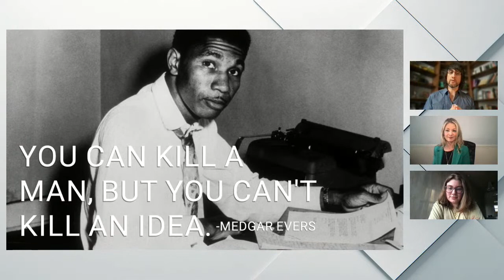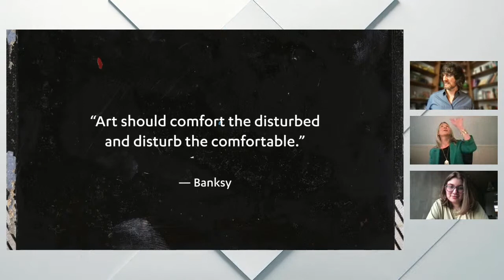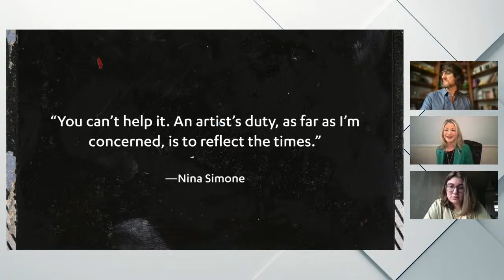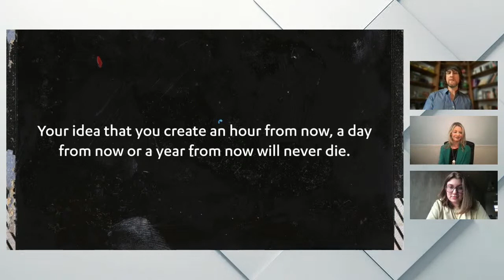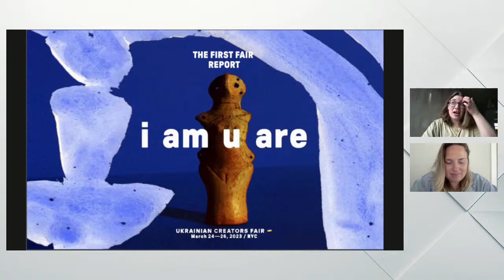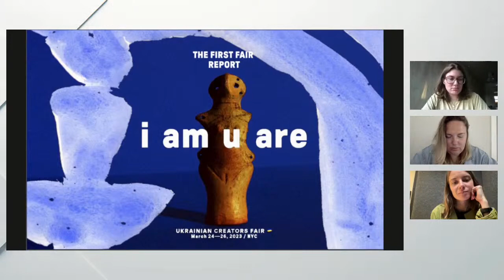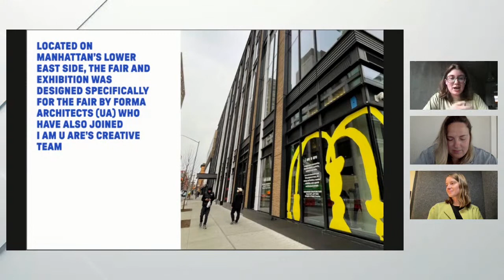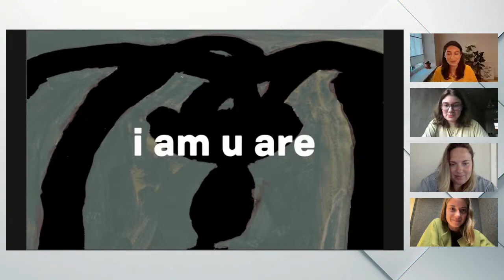Arts, Fashion & Creativity—Why They Matter In Wartime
Is there a place for arts, fashion, and design in the midst of emerging global challenges, historical shifts and war? Hear perspectives and experiences from Ukraine’s “creative front” in dialogue with American peers and experts from the creative industries.

Join us on May 24th for a discussion on the role of arts, fashion and creativity in wartime, and why they matter. Our panelists will share their practical experience and insights on implementing creative campaigns in times of crisis, and uncover how fashion, design and ingenuity intersect and function on local and global levels today and tomorrow.
Anna and Nadiia Pagava of GOGŌLA Agency will share their experience of working between Ukraine and the U.S. through the full-scale invasion to bring Ukrainian brands recognition on a global scale. Kristina Skripka, co-founder of i am u are, will explore their collaboration with GOGŌLA Agency on the project, which brought Ukrainian design to New York in spring of 2023 through a multidisciplinary makers fair. US panelists Nicole McDonagh and Mike Hughes—award-winning Creative Directors—will share their perspectives on the role of creativity and art during times of social and economic uncertainty.